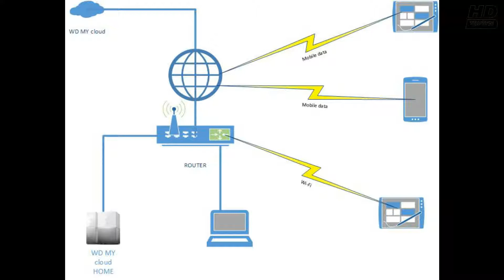My Cloud Home